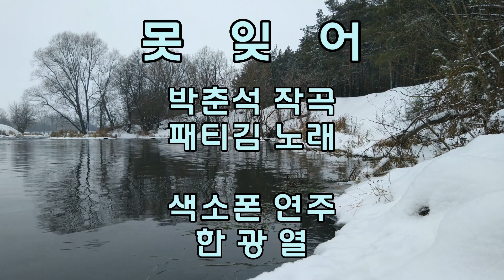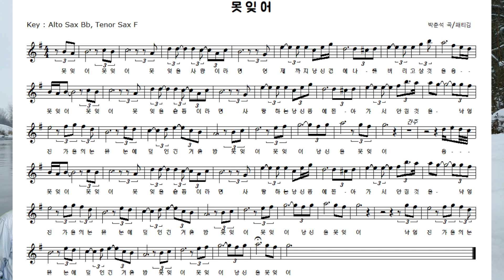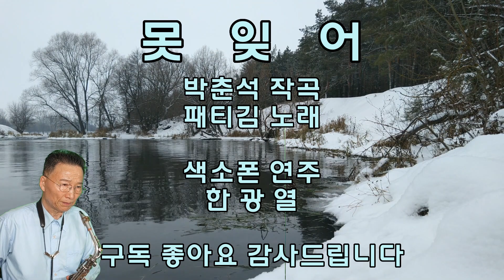못잊어, 박춘석 곡, 색소폰, 패티김 노래, 연주 및 악보 한광열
사랑하던 사람을 그리는 안타까움의 절절함을 잘 표현한 노래,
색소폰 합주지도 개인레슨 : 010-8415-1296